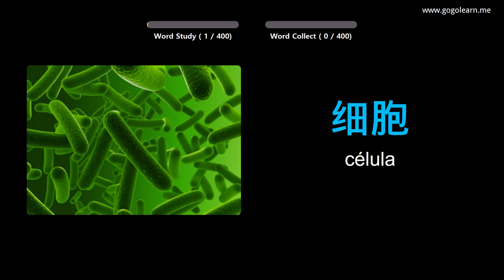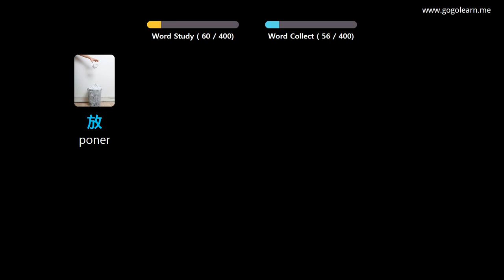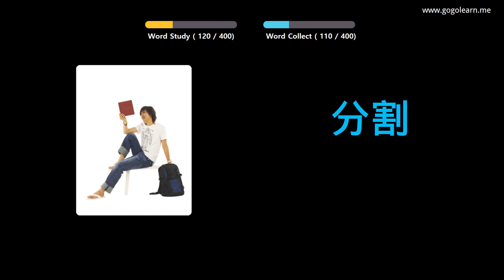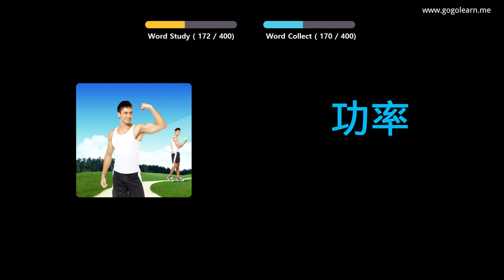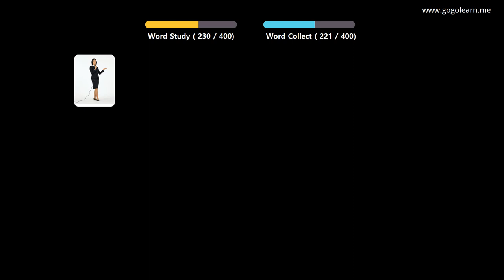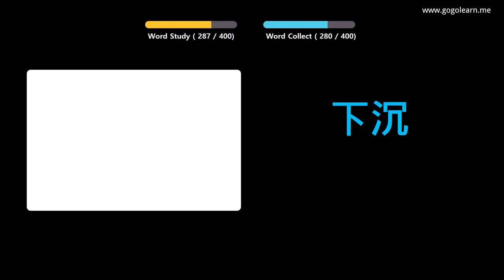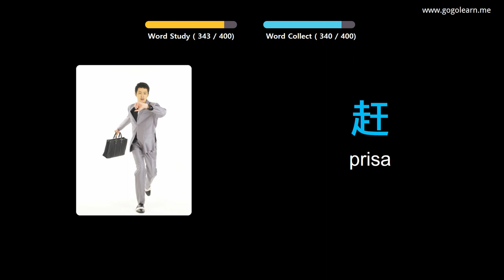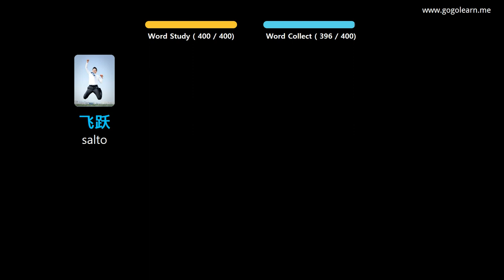Aprender Chino A Través De Imágenes |Vocabulario Chino Escuela Intermedia 3 | Golearn